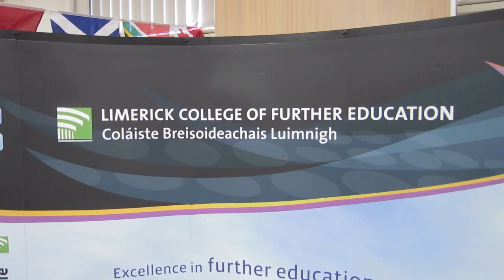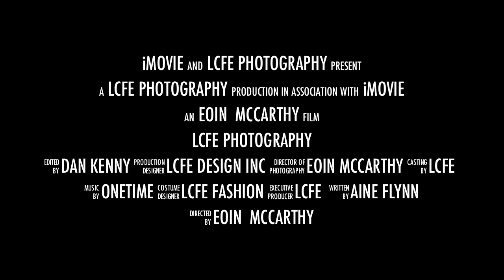LCFE Photography Courses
by Eoin McCarthy